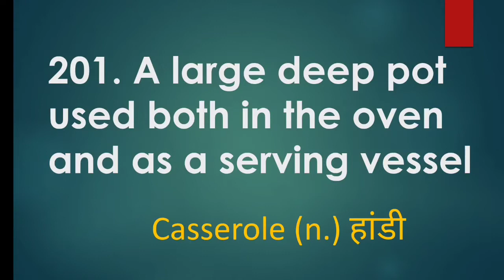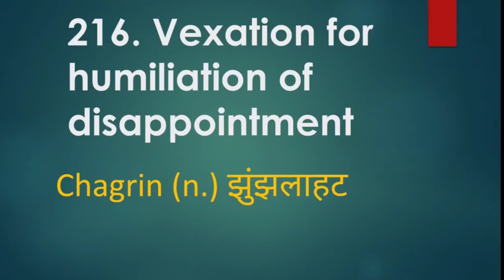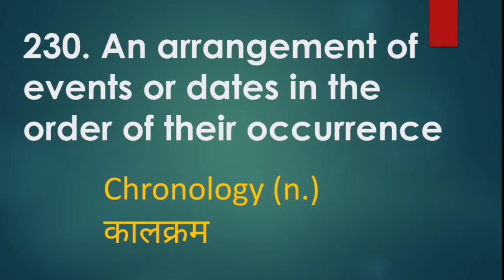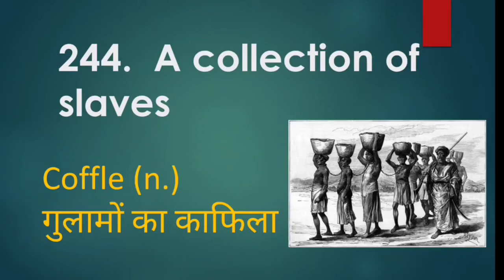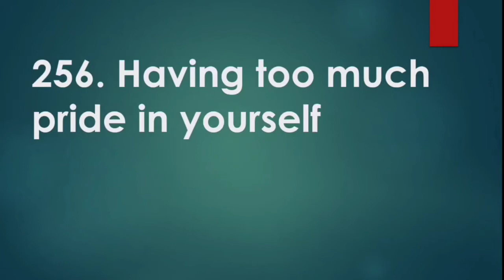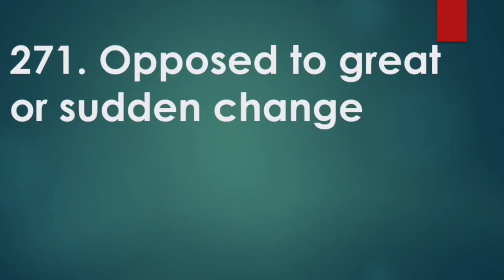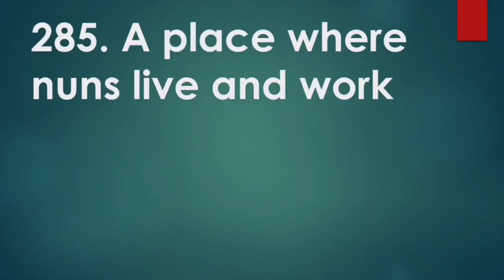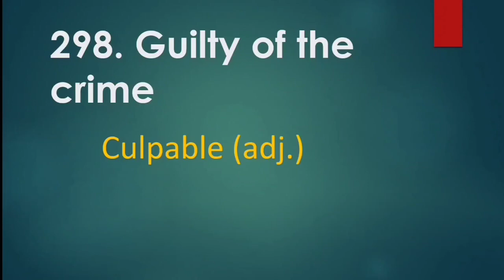Vocab with picture and explanation || Black book of English vocabulary 201-300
‌‌Vocabulary with picture & explanation |Vocabulary words english learn |one word substitution 201 to 300

‌ Learn vocabulary with @VocabStudy

‌About this video:

Aaj hm advance english me use hone vale words sikhenge vo bhi picture explanation or vocabulary tricks se vo bhi intresting tarike se so

‌vocabulary tricks || vocabulary words English to Hindi vocabulary || English vocabulary hindi english || vocal warm ups || vocabulary words English learn with meaning || vocabulary || vocabulary words English learn
‌Black Book for MTS
‌Black Book for CHSL